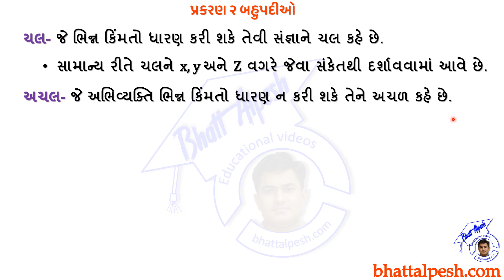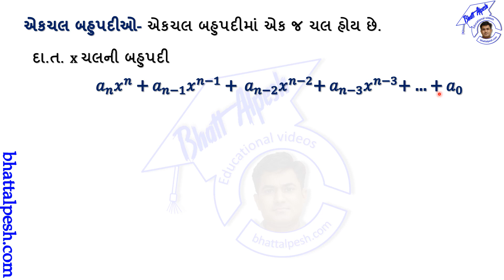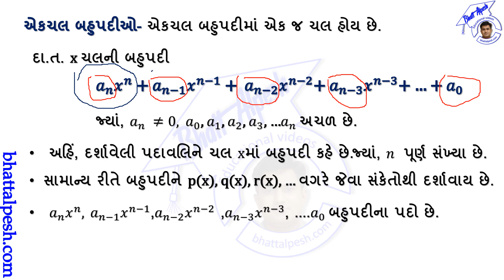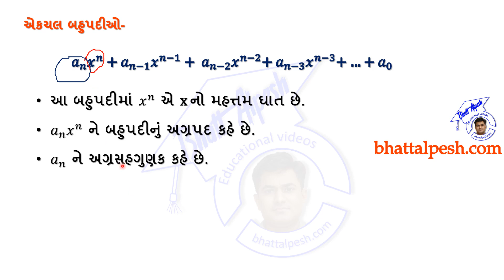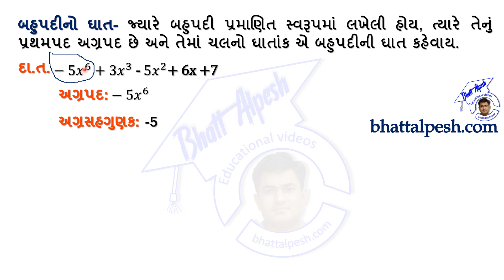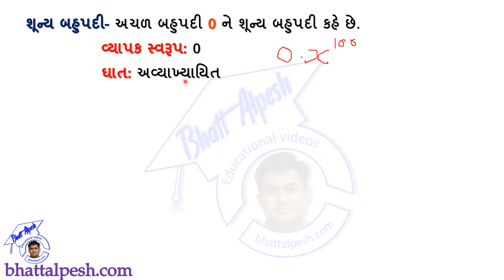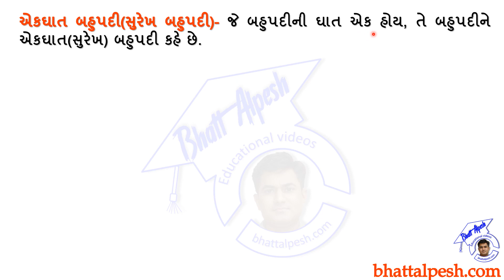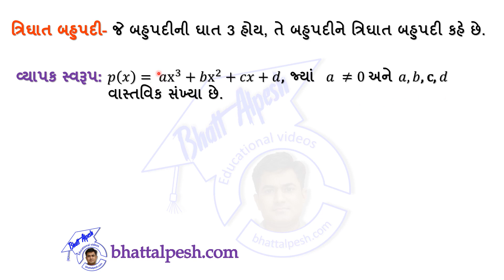Std 9 Maths Chap 2 Bahupadio Part 1 । ધોરણ ૧૦ ગણિત । પ્રકરણ ૨ બહુપદીઓ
ધોરણ ૧૦ ગણિત પ્રકરણ ૨ બહુપદીઓ
પ્રસ્તાવના, ચલ પદ, અચલ પદ, બૈજિક અભિવ્યક્તિ, બૈજિક પદાવલિઓ, એકચલ બહુપદી, બહુુુપદીનો ઘાત, અચળ બહુપદી, એકપદી, દ્વિપદી, ત્રિપદી, અગ્રપદ, અગ્રસહગુણક